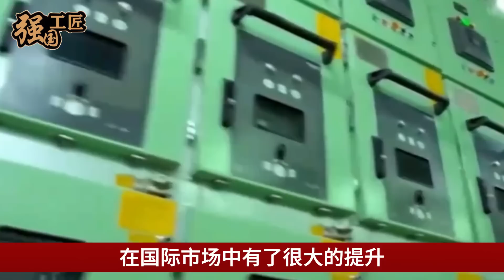中国16万吨巨无霸开进美国，结果直接堵住整条河道，美国惊叹：世界最大船舶！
近日，中国16万吨巨无霸开进美国，不料直接堵住整条河道，对此美国惊叹到，这简直就是世界最大船舶。那这次纠究竟是中国那一搜巨轮开进美国的呢？本期视频就让我们来详细了解一下